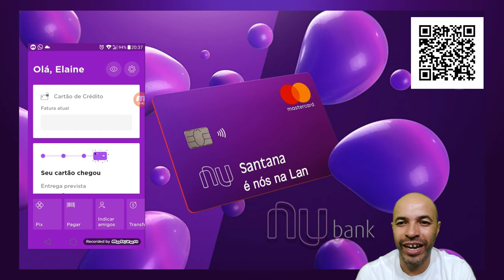Nubank Chegou Cartão Platinum Bora Gastar